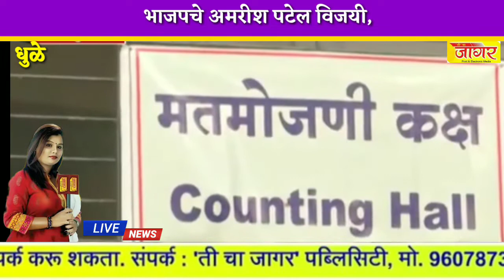धुळे आणि नंदुरबार विधानपरिषद पोटनिवडणुकीत भाजपचे अमरीश पटेल विजयी sharvari pawar director